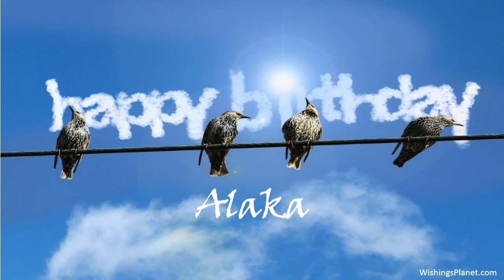Happy Birthday to Alaka